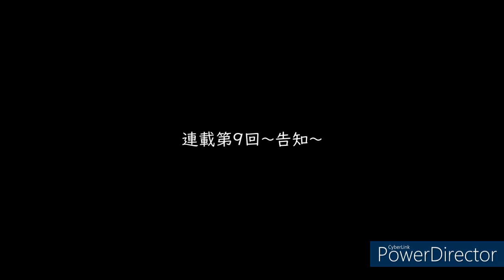【映画 Vコンテ】霧の中のたからもの -Afterimage- 連載9 | 監督・脚本: ミヤシタケンサク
🎬️Project SUN TwitterX

😄️監督・脚本: ミヤシタケンサク
⭐ミヤシタケンサク TwitterX

⭐KENN オフィシャル・ウェブサイト